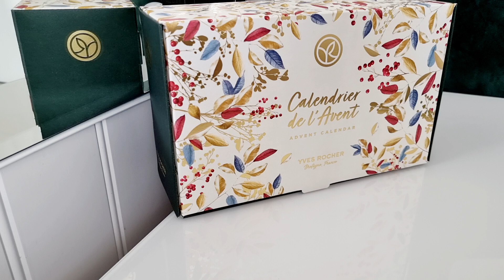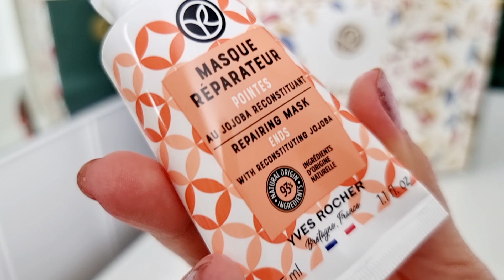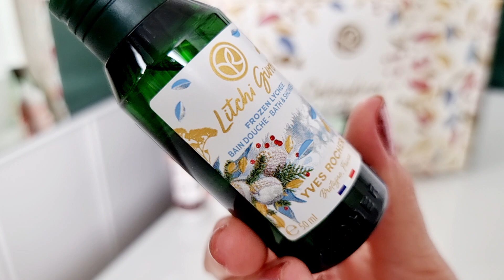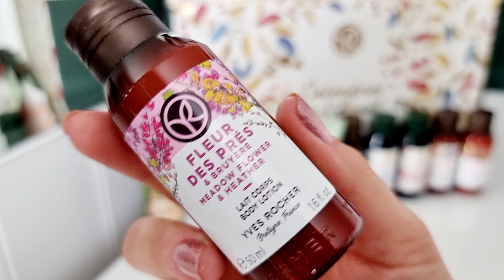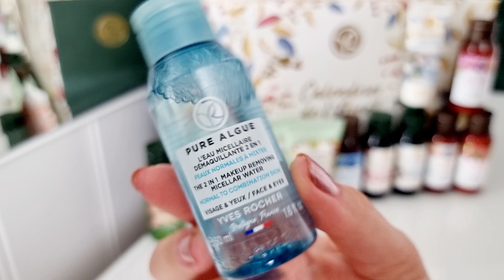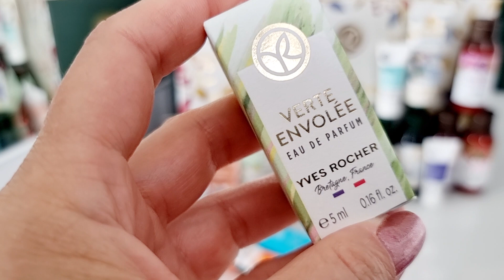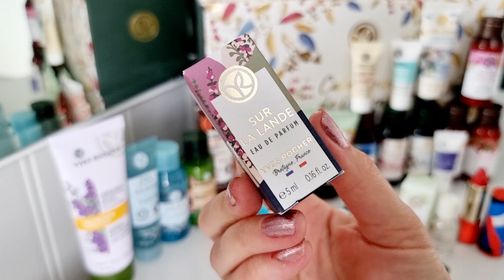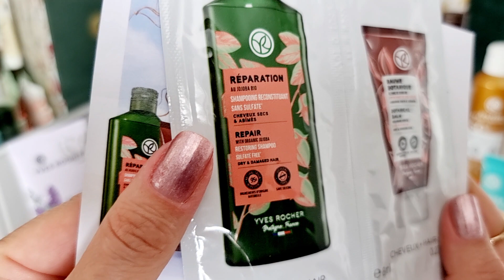Заказ Yves Rocher 🍃💄🍃👝 Adventcalender🦌💄🎄 и многое другое...